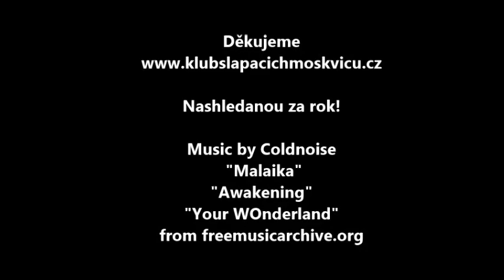3. sraz klubu šlapacích moskvičů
Menší sestřih ze srazu malých moskvičů v Rokytně 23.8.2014